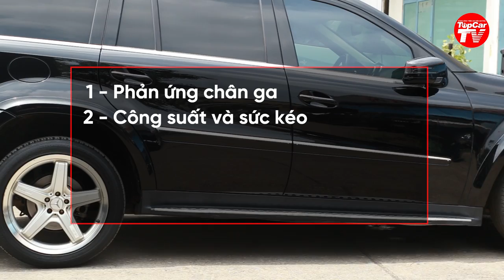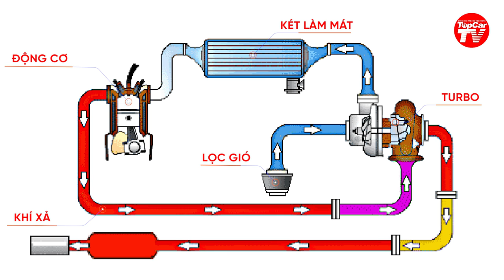Chuyên đề turbo - P1: So sánh ưu nhược điểm giữa động cơ turbo và nạp khí tự nhiên | TIPCAR TV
Trong cùng một phân hạng xe, có những xe trang bị động cơ turbo, nhưng có những xe lại trang bị động cơ nạp khí tự nhiên. Vậy trong hai loại trên, quý vị sẽ chọn loại nào?